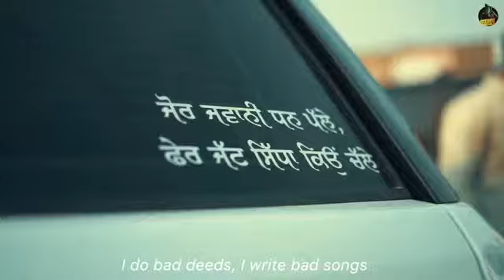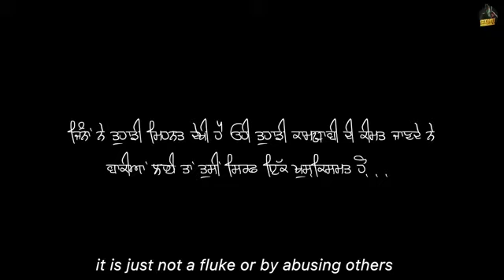Tibeyan da putt (official video) // Sidhu Moose wala // new song 2020 Punjabi song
Choudhary